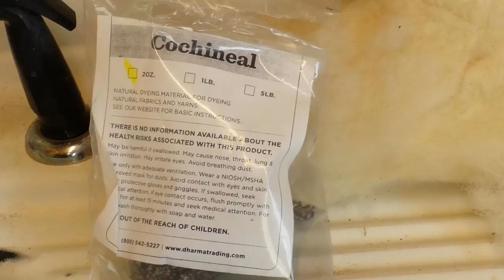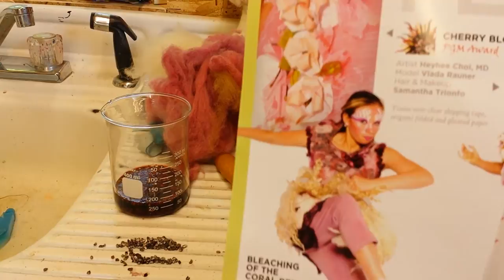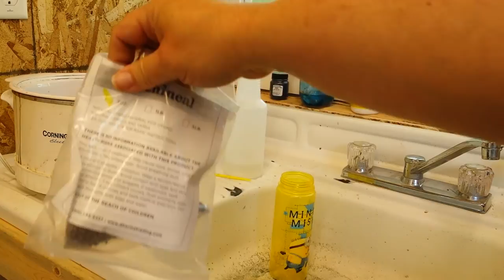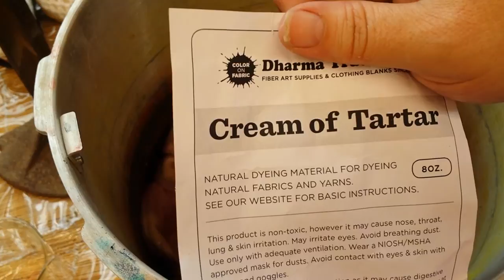Cochineal: Unlocking the Secret of Dyeing with Bugs on Wool/ Silk & Cotton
Is cochineal actually an additive dye?  Do you REALLY need a mordant to make it "stick" to your fiber?  How on earth do you get one purple without overdyeing? What exactly is the difference between using cochineal on cellulose fibers vs. protein fibers? All this and more will be answered in this free tutorial about cochineal bugs and they dye they produce